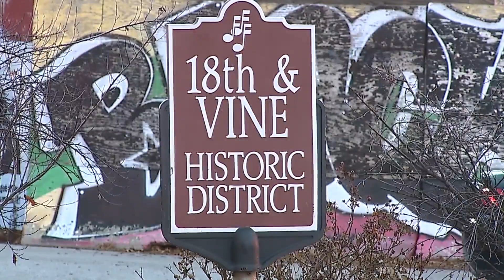Vine Street Brewing Company prepares to break barriers in Kansas City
Vine Street Brewing Company will be in local bars, restaurants, and the new KCI airport terminal in the next few weeks.